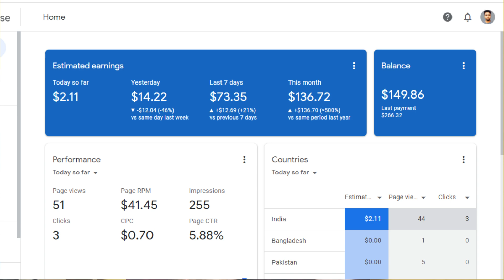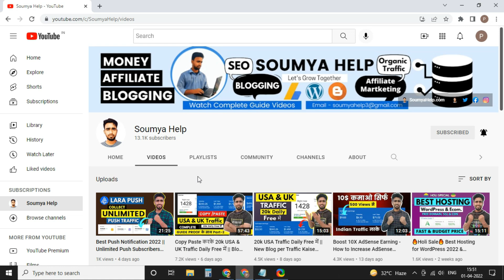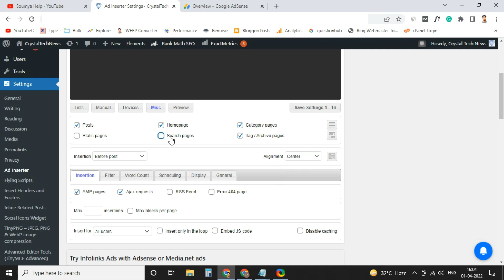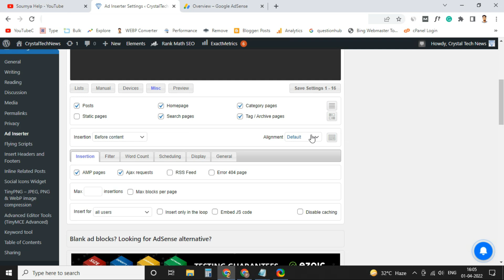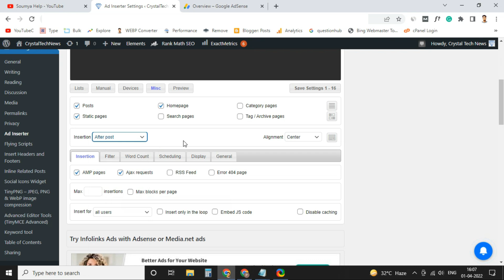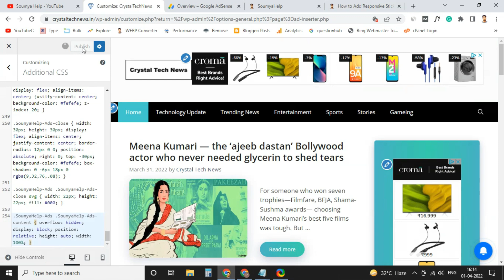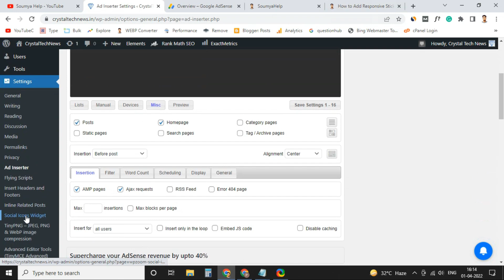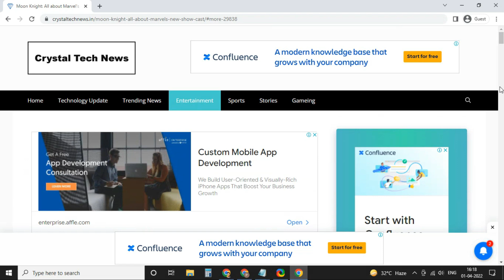Boost AdSense CPC & CTR || Ads Placement Guide in Hindi || AdSense CPC kaise Badhaye?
Blogger's Getting Traffic Still Earning is not Good, because CPC & CTR is very low, in this video, you can learn how to place AdSense Ads in right place on your website to Increase CPC & CTR.

Boost AdSense CPC & CTR || Ads Placement Guide in Hindi || Ads Placement kaise kare?